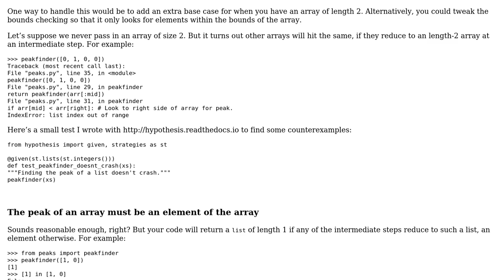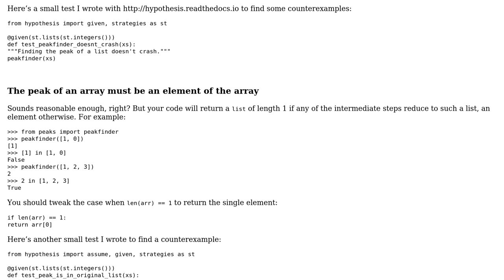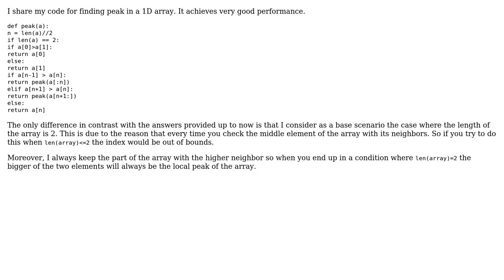Code Review: 1D Peak Finder Algorithm (4 Solutions!!)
Code Review: 1D Peak Finder Algorithm

With thanks & praise to God, and with thanks to the many people who have made this project possible! | Content (except music & images) licensed under CC BY-SA | Music | Images & others | With thanks to user saurabh user openingceremony user Mast user Graipher user forsvarir user Andros user alexwlchan and the Stack Exchange Network Trademarks are property of their respective owners. You are responsible for your own actions.